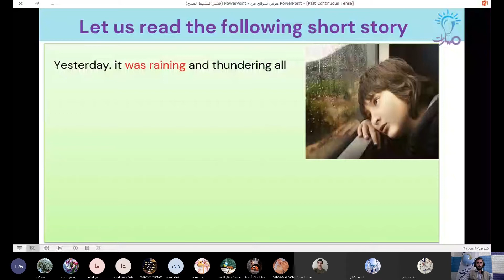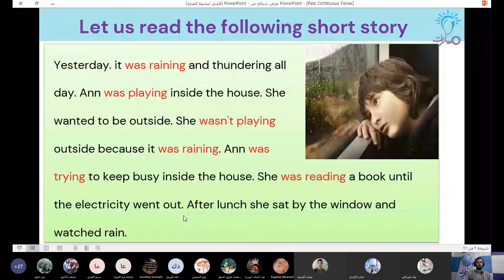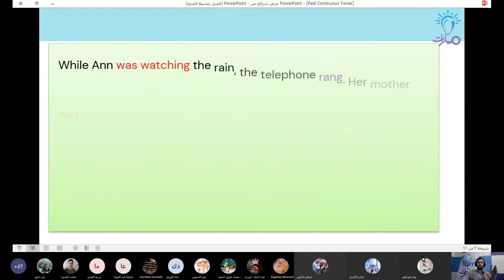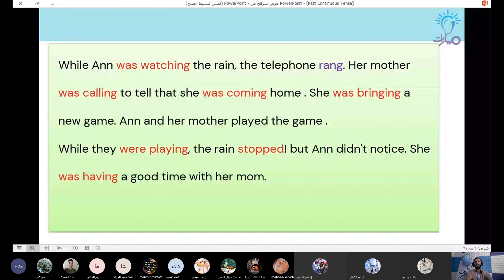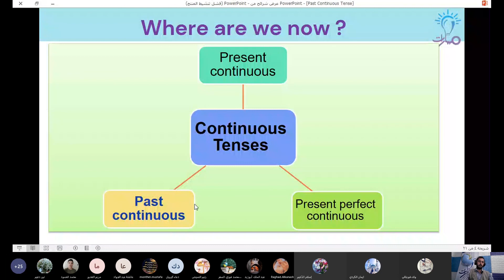مقدمة عن زمن الماضي المستمر Past Continuous في كتاب اللغة الإنكليزية للثالث الثانوي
معلم المادة : منذر السعيد